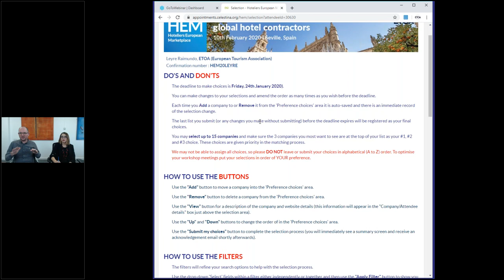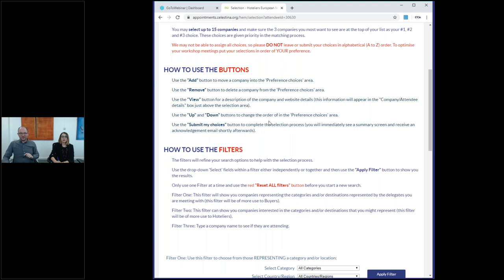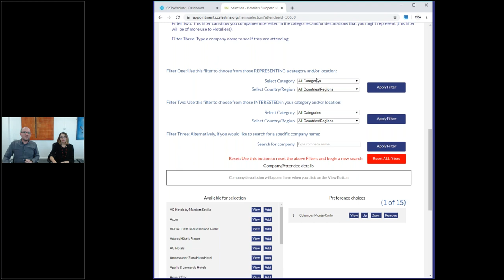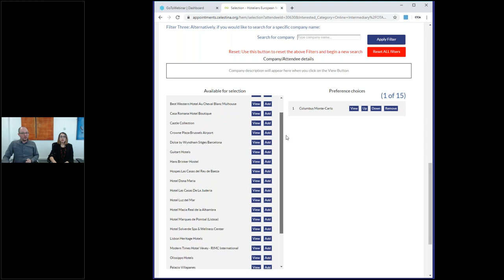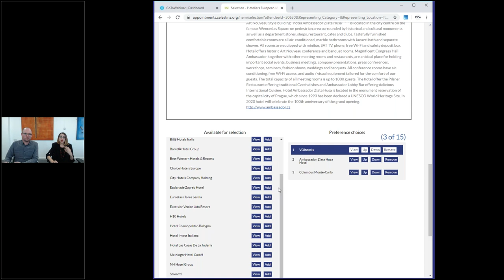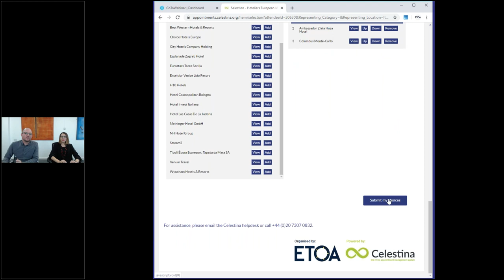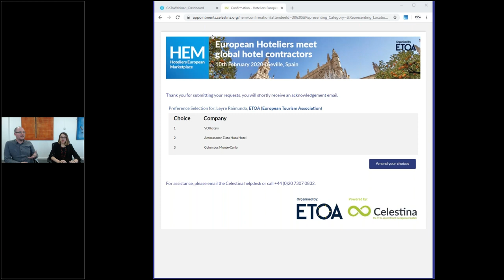VIVA Italian Marketplace 2020 Pre event webinar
Arran Wiltshire, Head of Event Strategy, and Manuela Saccone, Market Manager Italy at ETOA - European tourism association, introduce VIVA Italian Marketplace 2020 to delegates.  The event takes place on Tuesday 18th February 2020 at the Crowne Plaza St Peters, introducing tour operator buyers who will meet with tourism suppliers from across Italy. for more information.